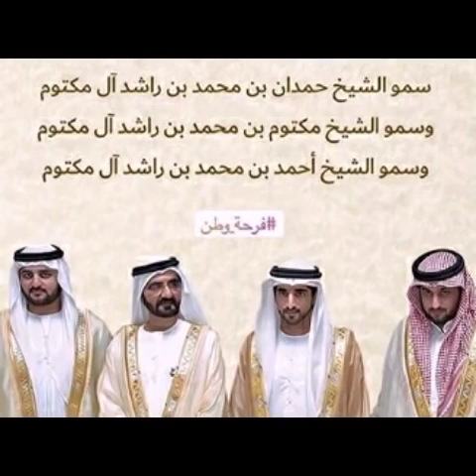216 photos for Fazza ᗅ